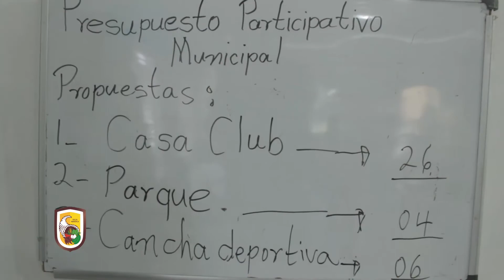Asamblea Presupuesto Participativo Barrio Calac 1 CORTO